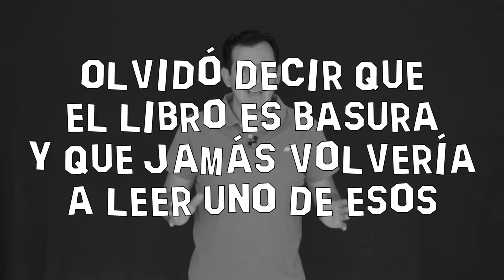50 SOMBRAS MÁS OSCURAS - La Reseña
La opinión de la película 50 Sombras Más Oscuras